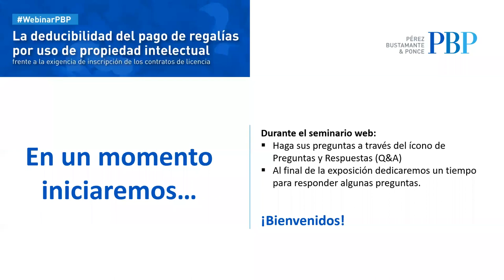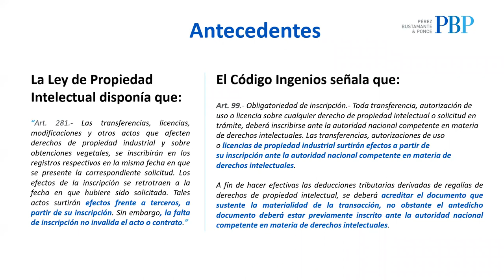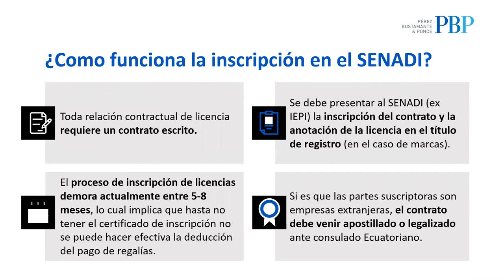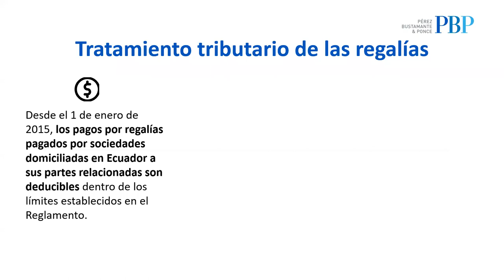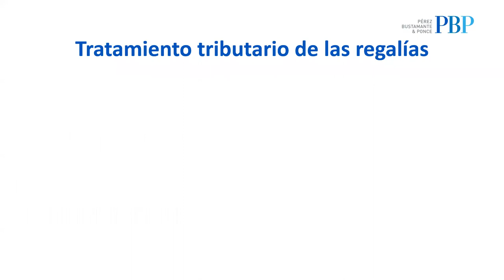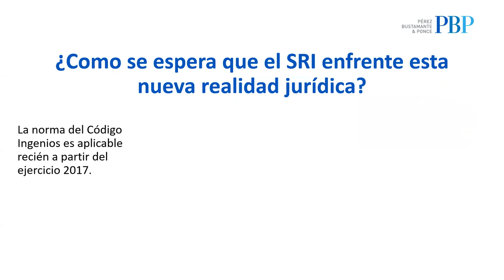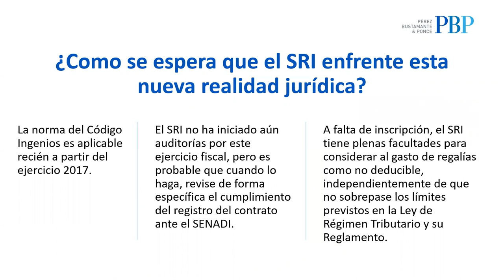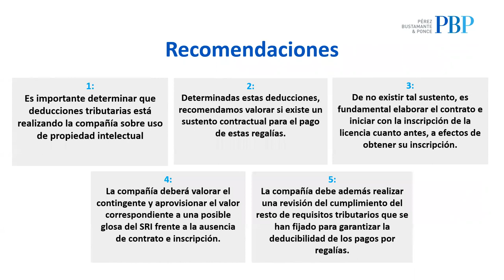Webinar PBP | La deducibilidad del pago de regalías por uso de propiedad intelectual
• Cambio de régimen de la Ley de Propiedad Intelectual al Código Ingenios
• Deducibilidad de regalías
• Riesgos tributarios
• Efectos de la falta de inscripción del contrato en el Senadi
• Exigencias prácticas y tiempos para la inscripción
• Beneficios tributarios del pago de regalías

Expositores
Carmen Simone Lasso, Especialista Tributaria
Luis Marín Tobar, Especialista en Propiedad Intelectual

Advertencia: Los Webinars de Pérez Bustamante & Ponce (PBP) no podrán ser usados como asesoría u opinión legal, en vista de que se tratan de seminarios digitales puramente informativos.